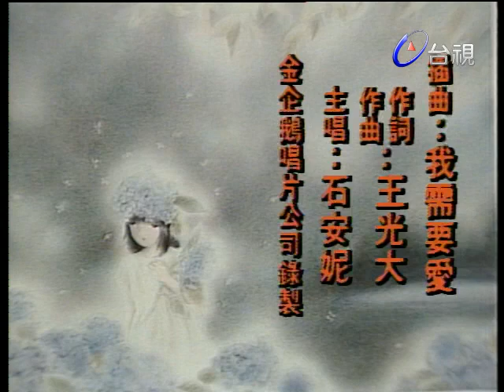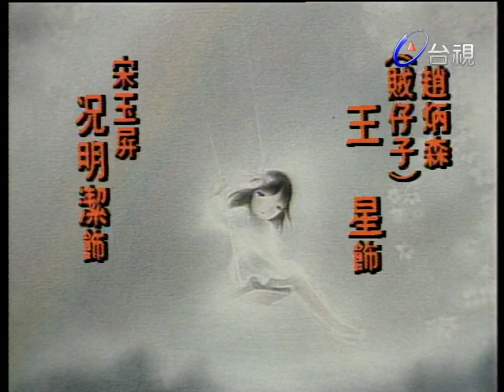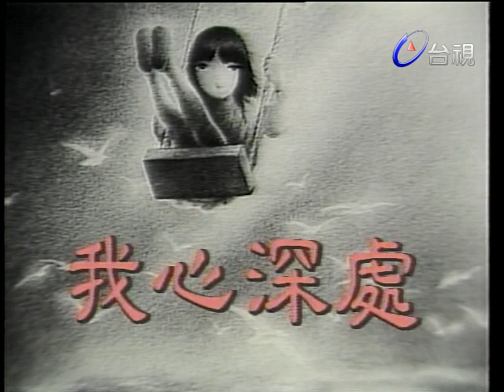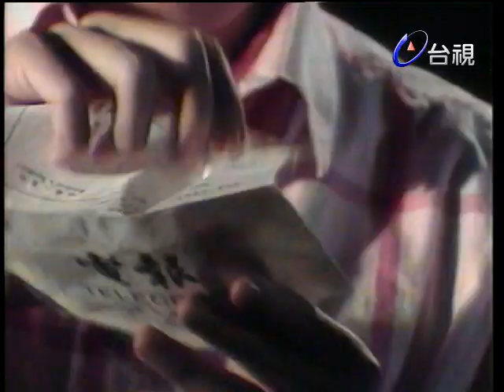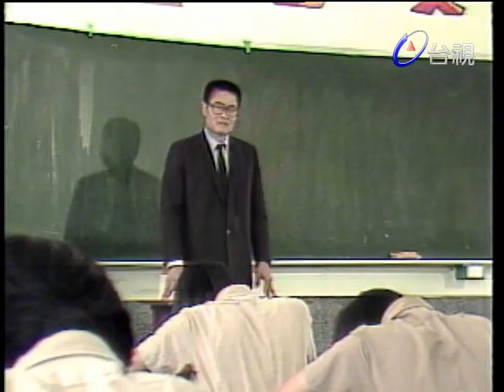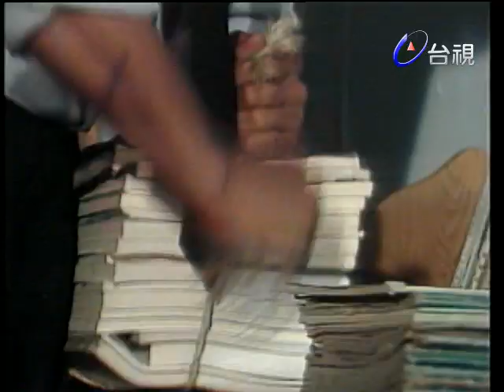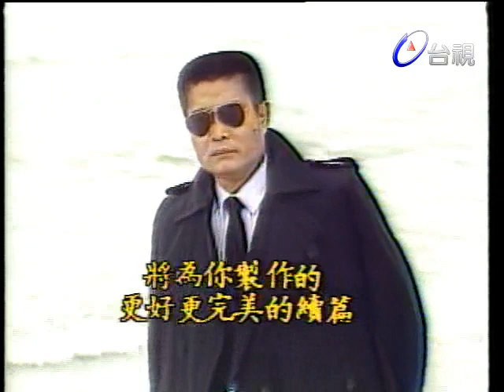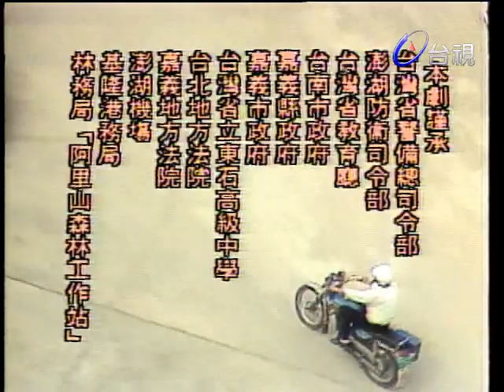我心深處 第 40 集